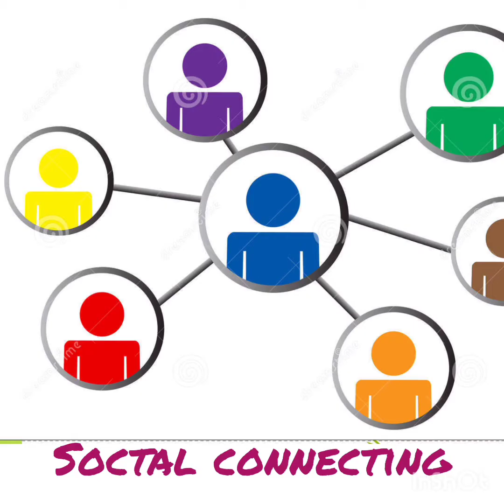karak chai / dhaba style chai / strong chai /tez chai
this chai is full of taste no add more many easy to boil like dhaba style